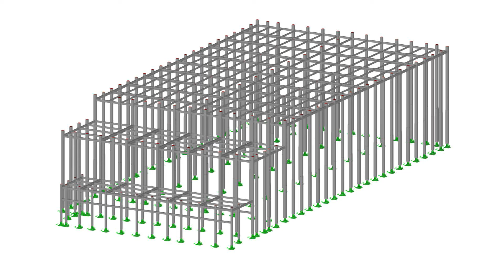[FR] CP 001228 | Строительство складского комплекса в Фавероле, Франция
В связи с увеличением объёмов производства, производитель сухих завтраков компания Dailycer Franceрешила построить новый автоматизированный складской комплекс в Фавероле на севере Франции. Этот производственно-логистический комплекс представляет собой большую железобетонную конструкцию высотой около 35 м. Проект разработало архитектурное бюро SPIC SAS, являющееся клиентом Dlubal Software.